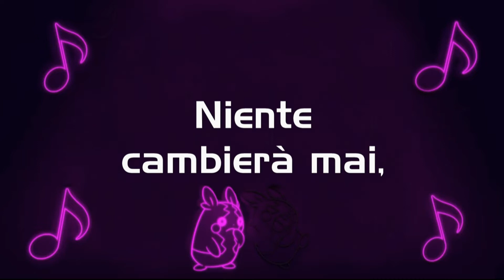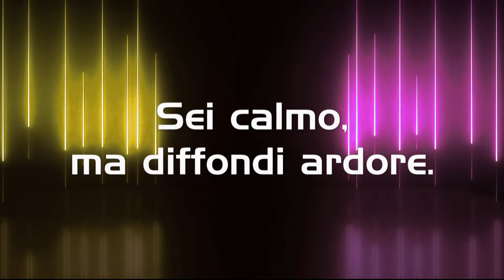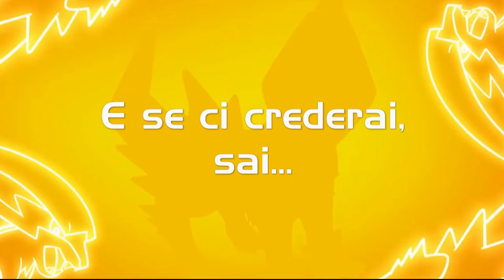Katy Perry - Electric [VERSIONE ITALIANA] - Cover - Lyric Video HD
Orgogliosi di presentarvi la nostra versione italiana di "Electric" di Katy Perry, canzone principale del progetto musica Pokémon per i 25 anni!